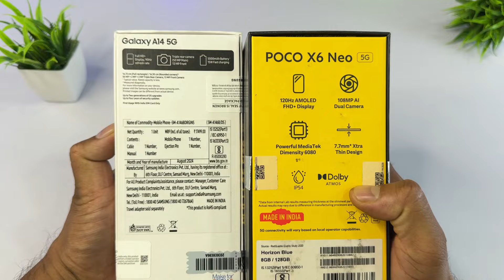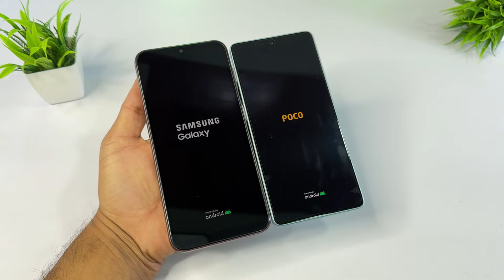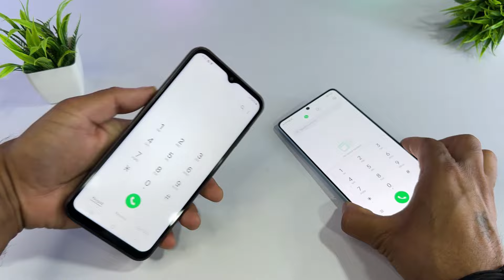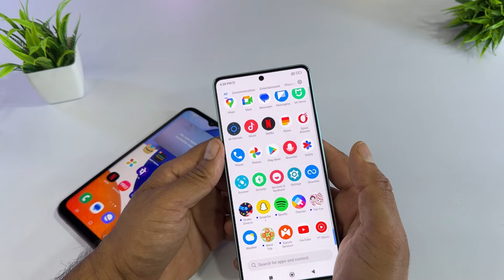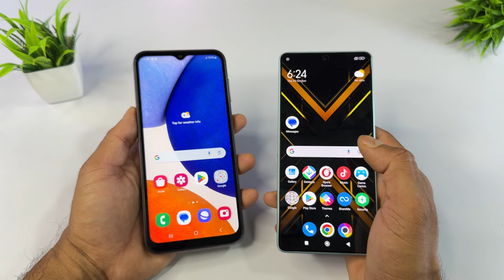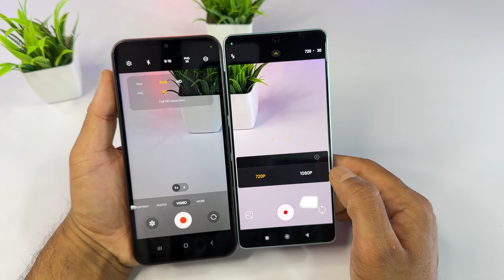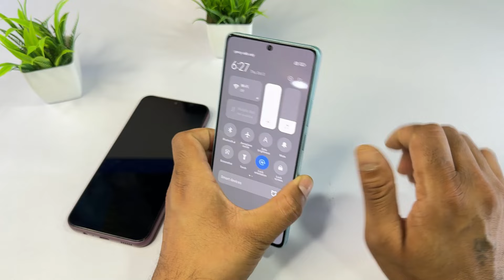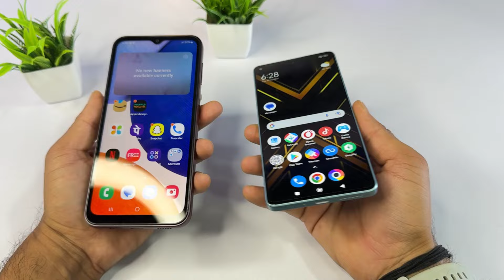Samsung Galaxy A14 5G Vs Poco X6 Neo 5G Unboxing & Comparison || Heavy Discount in Sale 2024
Dosto aaj ki video me laya hu Samsung or Poco Company ke 5G smartphones

samsung Galaxy A14 5G Vs Poco X6 Neo 5G Unboxing & Comparison Full Details in Hindi